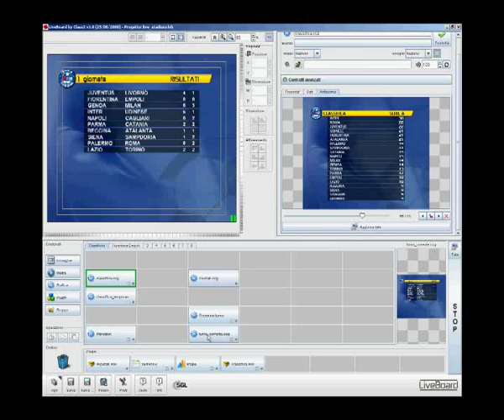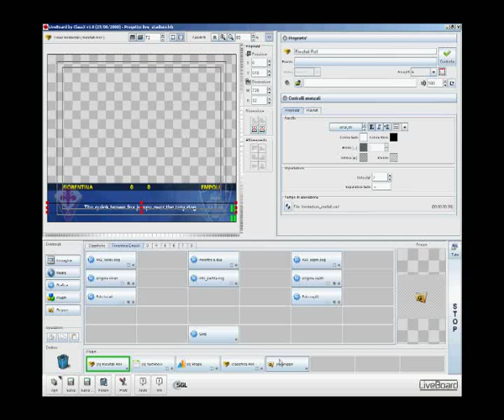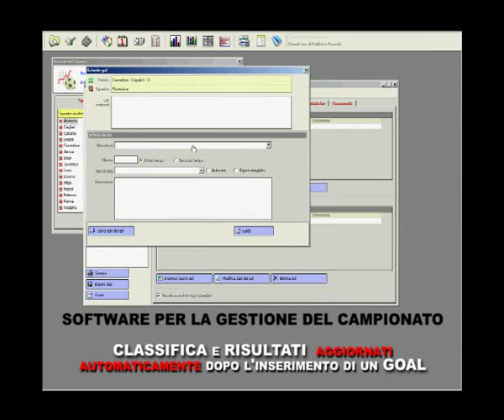ClassX LiveStadium - Gestione del campionato di calcio on air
LiveStadium e' stato sviluppato per la gestione e la messa in onda di tutte le informazioni relative ad un campionato di calcio. Grazie all'interazione con un database esterno LiveStadium e' in grado di creare in tempo reale tutti i dati per la rappresentazione grafica di:
Classifica dettagliata del campionato (goal fatti,subiti,media inglese etc..).
Partite del turno corrente e successivo (incluse data, luogo e arbitro designato).
Risultati della giornata corrente.
Formazioni dettagliate (incluse sostituzioni, ammonizioni, espulsioni, foto giocatori).
Goal e marcatori specificando (minuto, tipo di goal).
Statistiche relative ad ogni partita (spettatori, possesso palla etc..).
Classifica marcatori
Informazioni varie sul campo e sulle condizioni climatiche.

Tutte queste informazioni sono presentate sia tramite template professionali realizzati con MoreCG, CastaliaCG, CoralCG in dotazione con LiveStadium, che tramite i MediaPlugs come Ticker e TextShow. I template sono realizzati con grafica animata e dinamica con effetti 2D/3D e possono essere personalizzati secondo le esigenze.